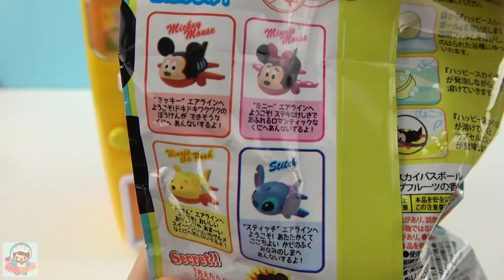銀河奧特曼對戰巴爾坦星人 小豬佩奇米奇泡澡球 Ultraman超人力霸王ウルトラマン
欢迎大家订阅玩具益趣园观看更多的玩具视频^_^